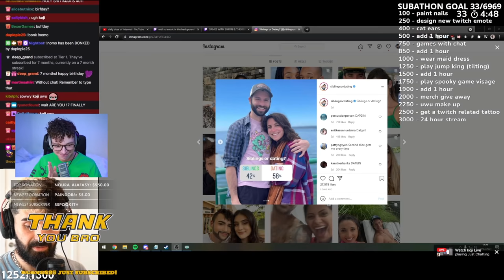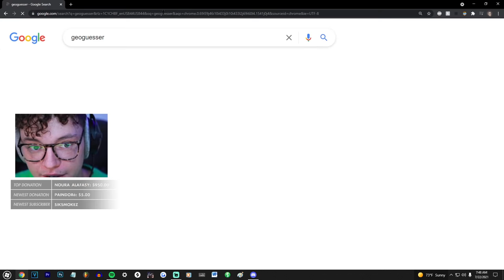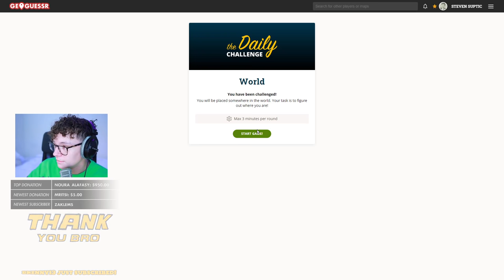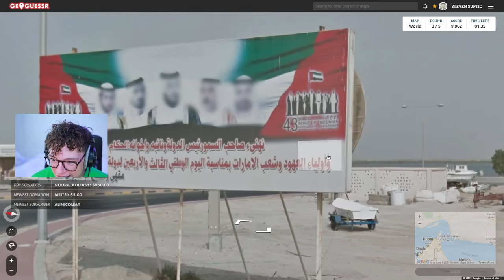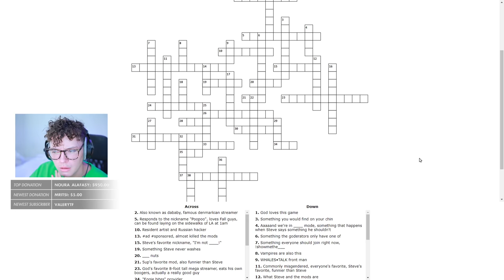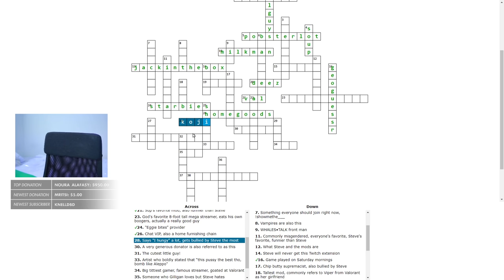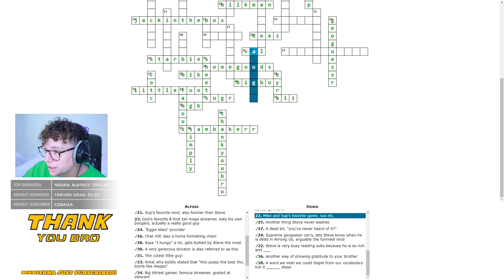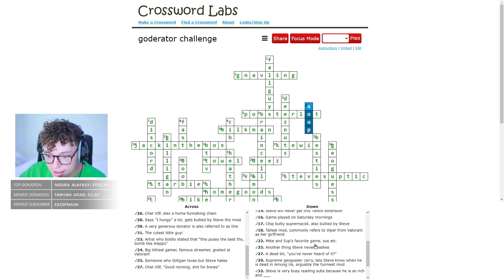[2021/07/22 VOD] Crossword & Rust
Steven Suptic Full Twitch Stream VOD From July 22, 2021
Stream Title: Gumi set up an Among Us lobby and I'm here to ruin it.
00:00 - Chatting
31:55 - Geoguessr
55:36 - Crossword
1:37:50 - Rust